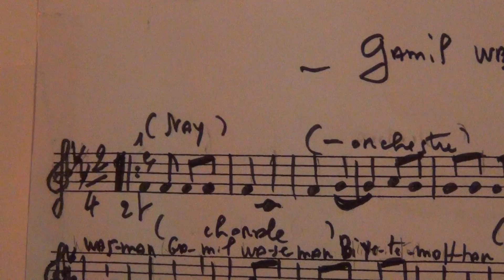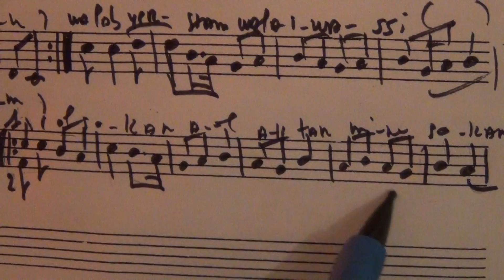Gamil Wasmar par Samir Tahar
chanson sentimentale du chanteur égyptien Mohamed Kandil chantée, jouée au Oud et suivie sur partition par Samir Tahar